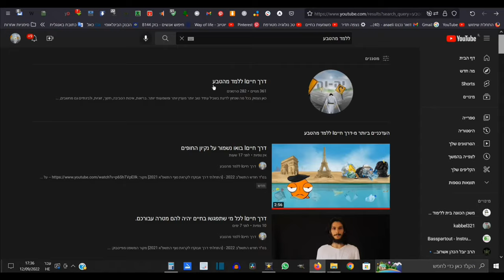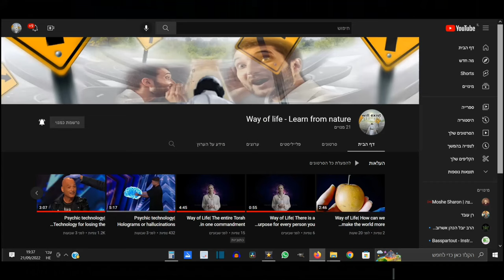דרך חייםI רמות של תקשור ואיך גיליתי אותם?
יש רמות שונות של תיקשור. תיקשור היא צורת תקשורת בה מעבירים מסרים בין בעלי חיים.
מהם רמות התקשור שנתקלתי בהם במהלך חיי ומה הסיפור שעמד מאחוריהן? כל זאת תוכלו לשמוע בסרטון הזה.

[התחלתי דרך פירותנות נוזלית 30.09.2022]